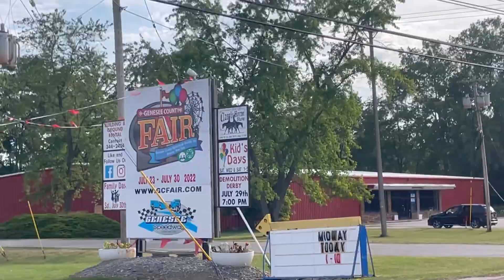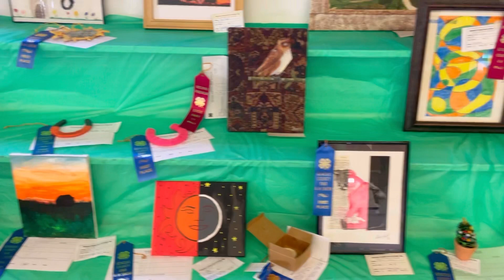Unforgettable County Fair Fun in Upstate New York en Route to Chicago! | Full-Time Traveller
ツ About Me ツ

My name's Nova Osha and on this Wild Spirit Life channel I take you along with me on my adventures as a full-time traveller.

CREATED BY:

Nova Osha, BA Psychology, AS Health Sciences

DM @WildSpiritBabe on Instagram to say hey